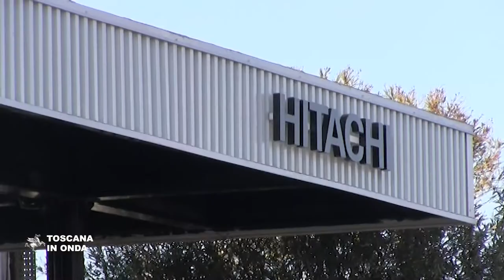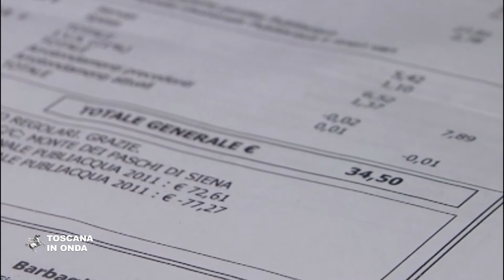Nuovi investimenti Hitachi in Toscana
Sviluppo, lavoro e contrasto alla siccità gli argomenti dell'ultima seduta della Giunta regionale.
Investimenti Hitachi, contributo pubblico della Giunta regionale destinati allo stabilimento di Pistoia e proposta di legge per istituire fondo di 200 milioni di euro per finanziare opere strategiche contro la siccità. Per approfondimenti